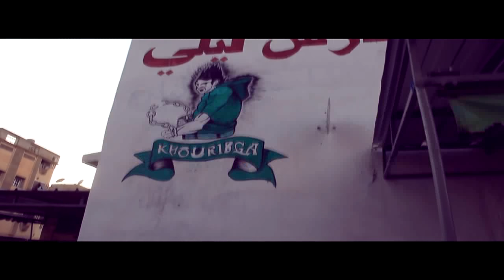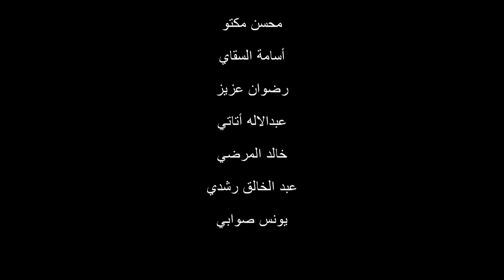فيلم مغربي خطيرbest film marocchino 🎞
film Marocan Zan9a 10 جديد فيلم مغربي خطير زنقة عشرة
تصوير و مونتاج : حمزة جليسي   KHOURIBGA
instagram. hamza jalissi